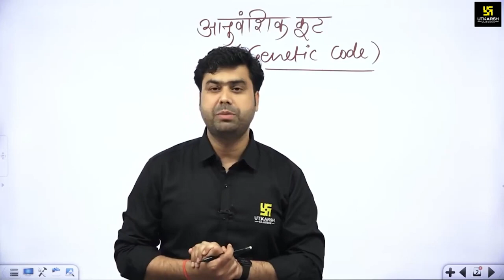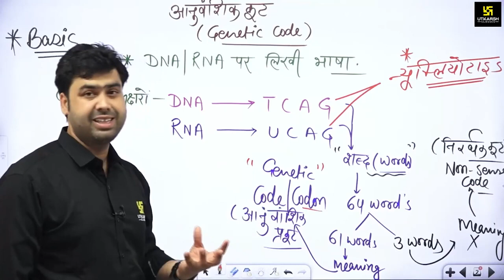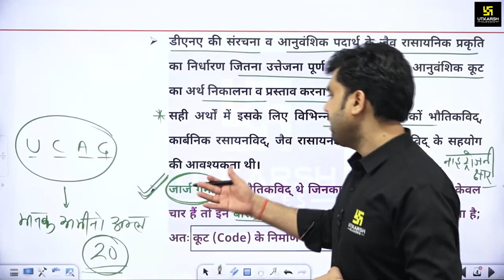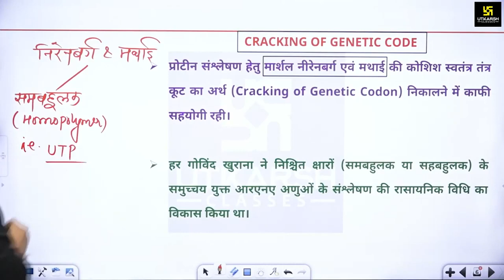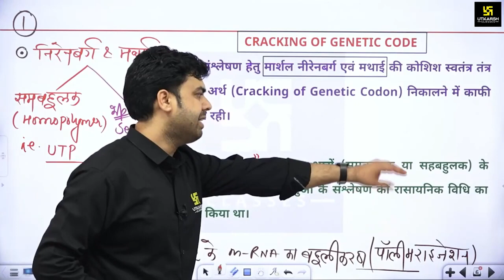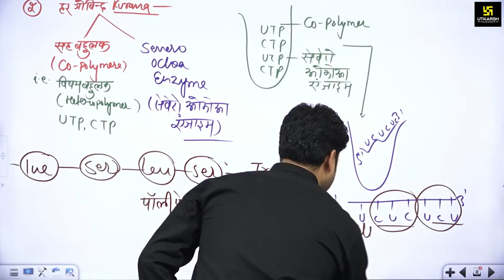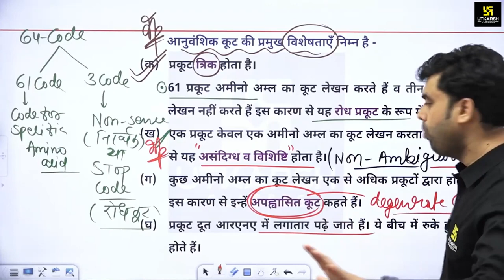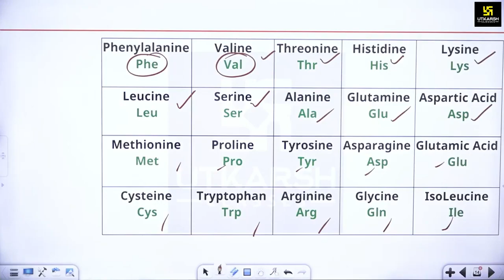Genetic Code - Molecular Basis of Inheritance | Class 12 Biology | Krishnakant Sir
⏺Academic Session 2024-25🎯उत्कर्ष एप में कक्षा 6 से 12 के सभी ऑनलाइन कोर्सेस पर EXTRA20 कूपन कोड Apply करके पाएँ अतिरिक्त 20% डिस्काउंट I ऑफर केवल सीमित अवधि तक उपलब्ध रहेगा I

genetic code,molecular basis of inheritance,genetics,biology,molecular basis of inheritance class 12,class 12 biology,dna replication,genetic code class 12,learn biology,class12biology,codon,characteristics of genetic code,ncert,biology lecture,dna structure,structure of dna,properties of genetic code,board exam 2025,